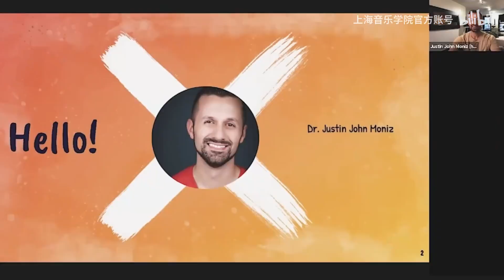上音国际音乐剧节 | 群英荟萃、群星璀璨，这场盛会邀您共赴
11月2日-11月6日，首届“上海音乐学院国际音乐剧节”举行，四场国际音乐剧论坛峰会、 14场国际音乐剧大师课及师资实训工作坊、 首届“尚音杯”音乐剧优秀论文评选、 音乐戏剧系建系二十周年成果汇报音乐会、 2022华语音乐剧巅峰之夜演唱会，一起感受音乐剧的无穷魅力~